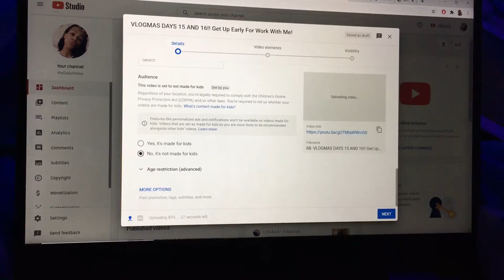VLOGMAS DAYS 17 AND 18! Work Days In My Life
Open Me!💌

         -XOX💋, Hailey